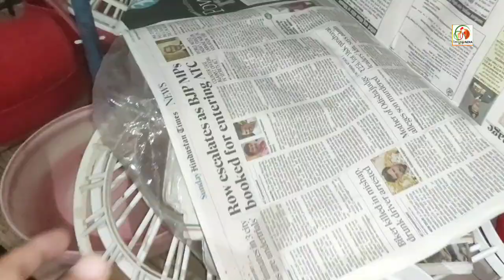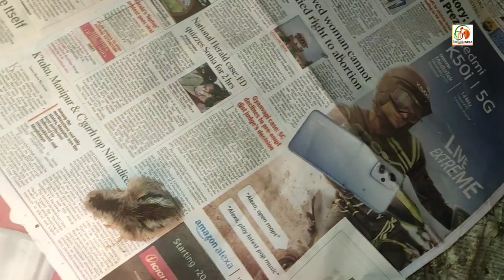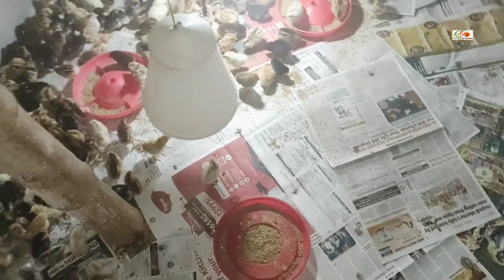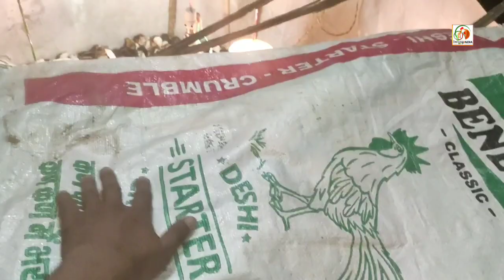Desi poultary farming